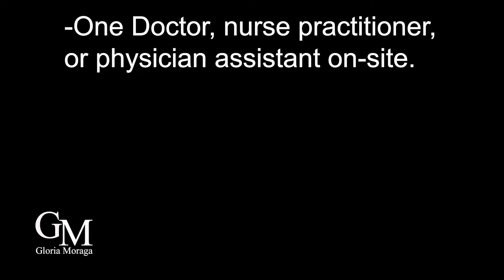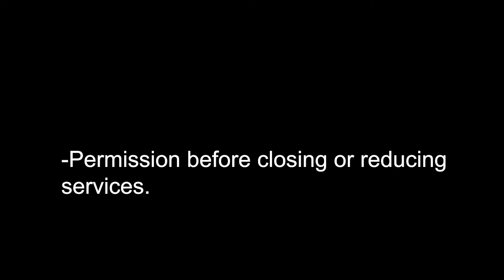29 - Proposition 29 - Kidney Dialysis Clinics and State Oversight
29 - Proposition 29 - Kidney Dialysis Clinics and State Oversight; what does your Yes or No Vote Mean?

Proposition 29 would require a  physician, nurse practitioner, or physician assistant on site during treatment at California's Dialysis Clinics. It also requires clinics to: disclose physicians’ ownership interests; report infection data, stop clinics from closing or cutting back services without state permission, and prohibit clinics from refusing patient's treatment on the basis of how they will pay.

A Yes Vote Means a licensed medical profession would have to be on-site during patient treatment.

A No Vote Means doctors would not have to be on-site.

For more information on all the California Propositions on the November Ballot go to my website. Here are some links to get you started.